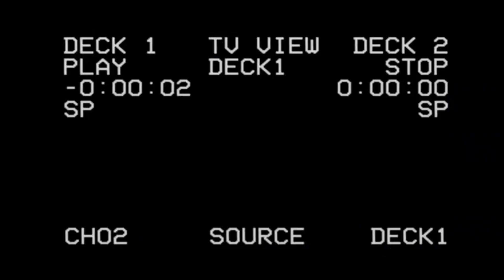CJ PROJECT - ESPECIAL HALLOWEEN 2018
El Esqueleto del mal contará una abstracta historia de comedia y terror sobre Carl Johnson ¿Qué significa todo esto?